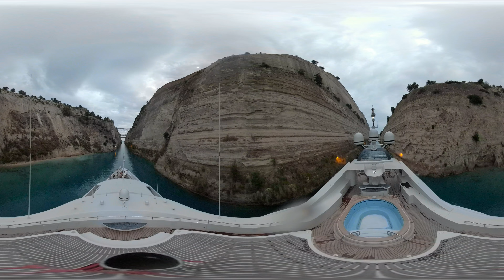Running through the Corinth Canal